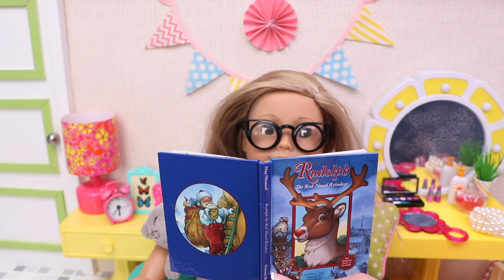Doll friends share indoor games for kids at a slumber party! Play Dolls story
American girl invites her best friends for a sleepover party. After they dress with pyjamas, the dolls share fun indoor games for kids.